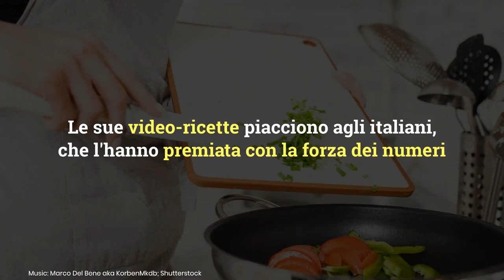Benedetta Rossi, non era mai successo prima: il traguardo inaspettato delle sue ricette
Benedetta Rossi fa il botto sui social e raggiunge un nuovo inaspettato traguardo grazie alle sue video-ricette, sempre più amate dagli italiani.
LEGGI ANCHE: -- “Sì, è vero, io sono… “, Benedetta Rossi rivela chi è veramente. L’apprezzamento dei fan per la confessione
Foto: Kikapress \ Shutterstock
Music nei video by Marco Del Bene